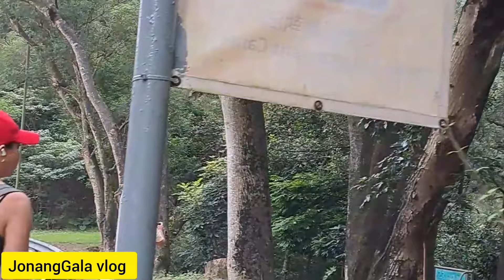How to go to Wan Chung Stream Tai po, Hongkong | Stream hike